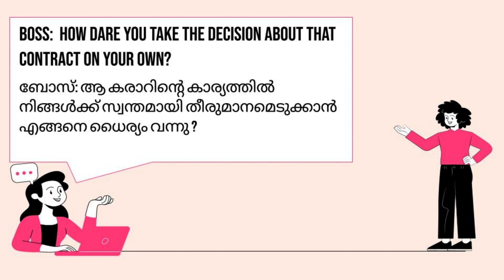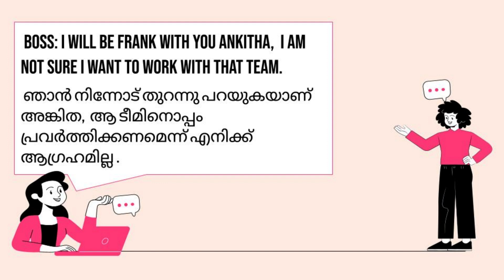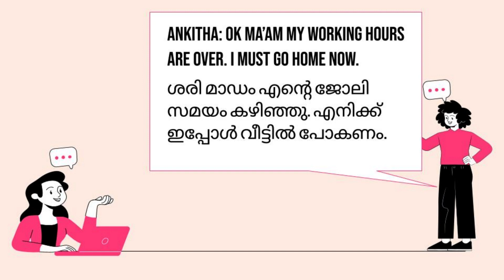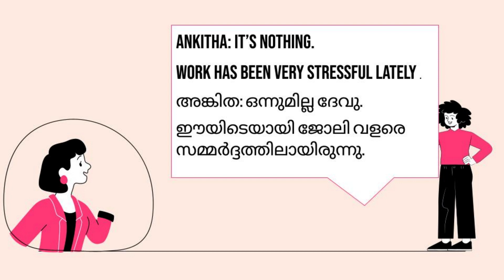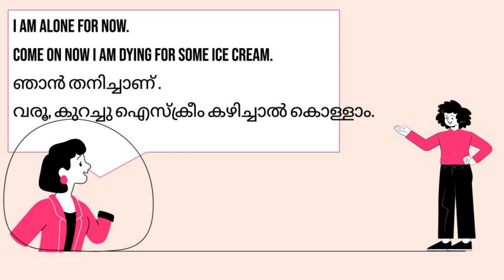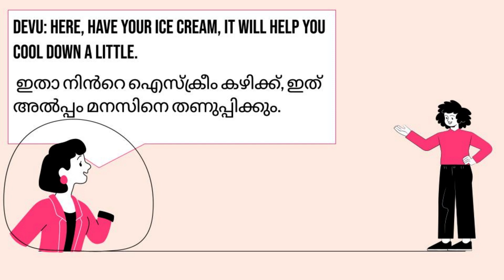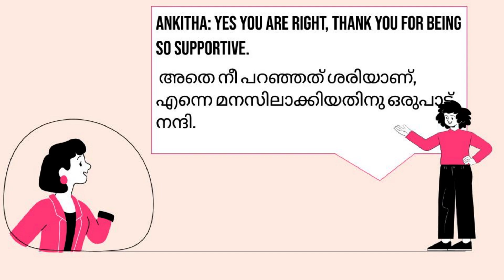Simple Conversation Between Boss and Employee - English and Malayalam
Learn English easily with simple conversations.
ലളിതമായ സംഭാഷണങ്ങളിലൂടെ ഇംഗ്ലീഷ് എളുപ്പത്തിൽ പഠിക്കാം.